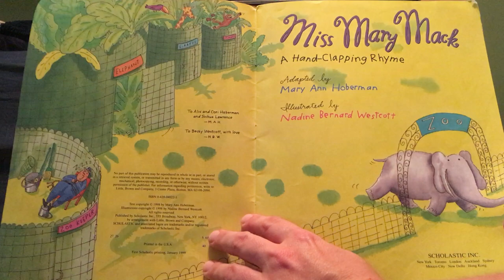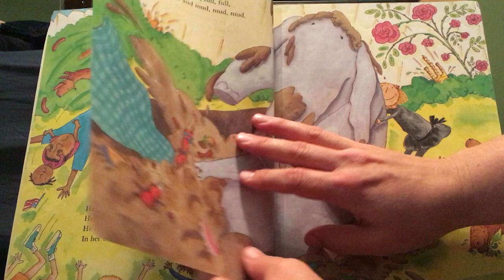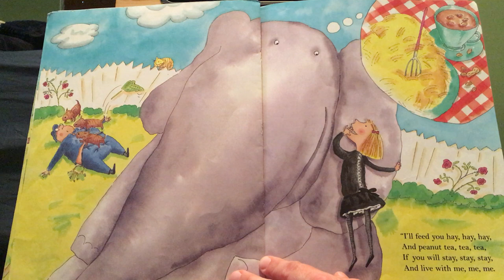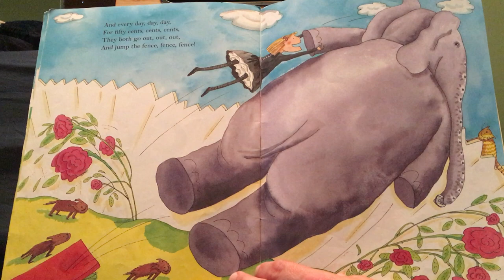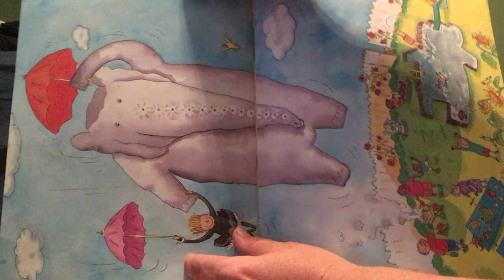Miss Mary Mack adapted by Mary Ann Hoberman